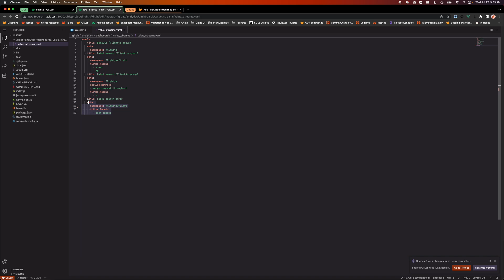GitLab Value Streams Dashboard - Label filters demo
Watch Alex Pennells from the Optimize team demonstrate how to filter and customize the Value Streams Dashboard comparison panel.

With this new configuration file, you can adjust the metrics comparison panel based on your areas of interest, filter out irrelevant information, and focus on the data that is most relevant to your analysis or decision-making process.

More information can be found on the getting started blog